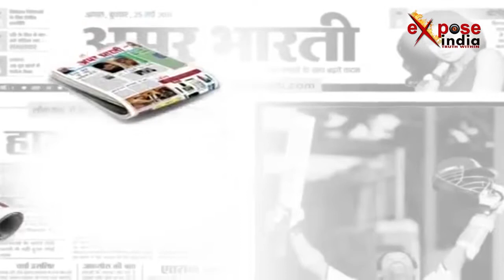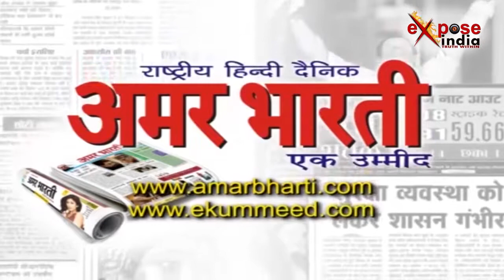योगी राज में जालौन में बदमाशों के हौसले बुलंद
जालौन में बदमाशों के हौसले दिनों दिन बढ़ते जा रहे हैं। बेखौफ बदमाश प्रतिदिन कोई न कोई वारदात को अंजाम दे रहे हैं और पुलिस केवल हाथ पर हाथ धरे बैठी है। ताजा मामला कोंच कोतवाली इलाके का है जहां पर दोस्तों के साथ दुकान के बाहर बैठे युवक की बदमाशों ने गोली मारकर हत्या कर दी। गोली लगने से युवक गंभीर रुप से घायल हो गया। जिसे इलाज के लिये अस्पताल में भर्ती कराया गया। वहीं वारदात को अंजाम देने के बाद बदमाश असानी से चलते बने। घटना की जानकारी के बाद मौके पर पहुंची पुलिस ने मामले की जांच शुरू कर दी है। और बदमाशों को पकड़ने के लिए छापेमारी शुरू कर दी है।